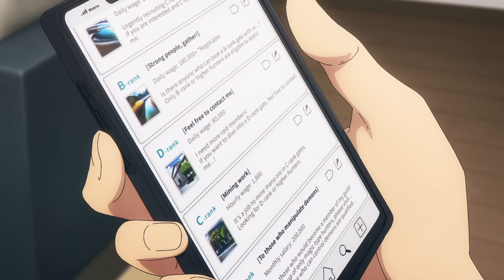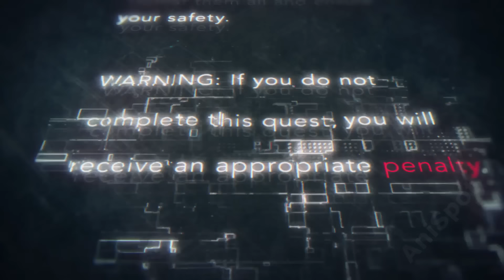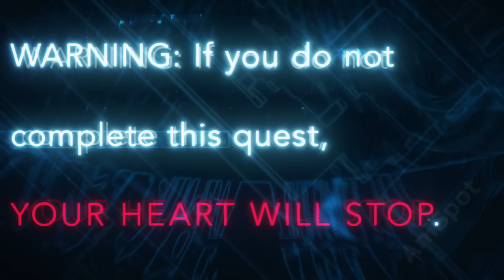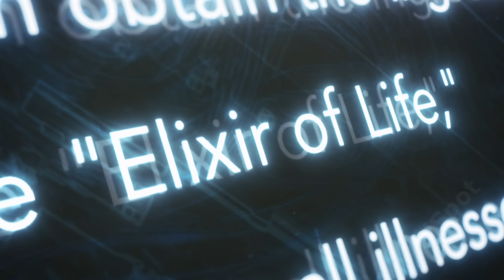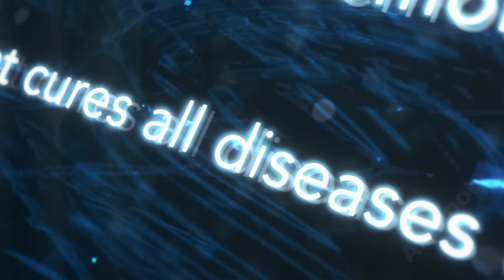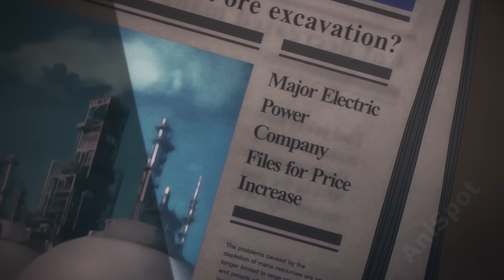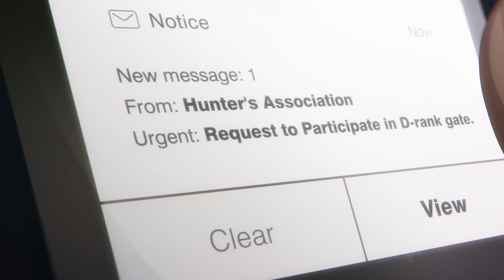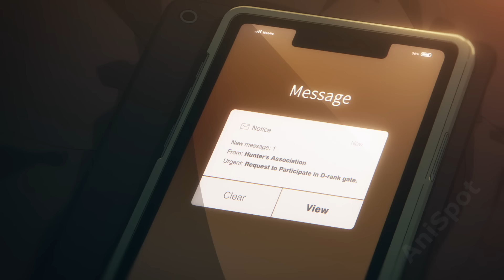His Skills Were Useless But Then Became The Strongest in the World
00:00 Part 1
12:39 Part 2
24:21 Part 3
33:57 Part 4
43:28 Part 5
51:57 Part 6
01:00:10 Part 7
01:10:45 Part 8
01:21:12 Part 9